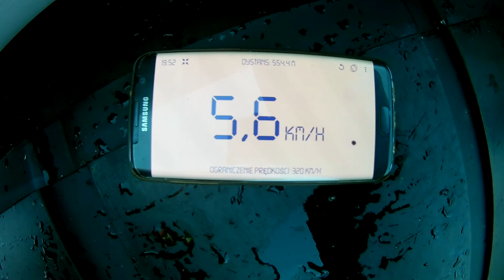YAMAHA 5HP 2-STROKE V-MAX +STORM AQUA 300